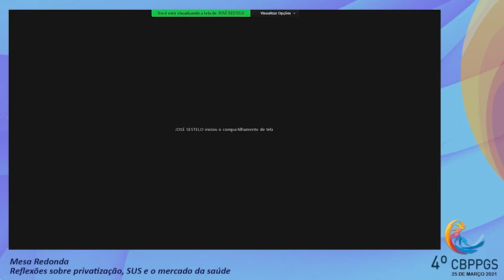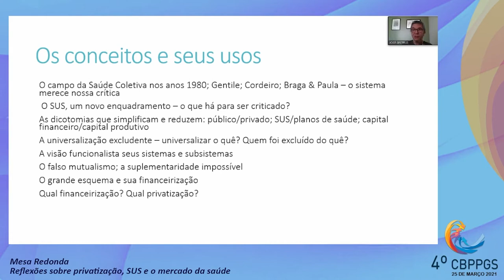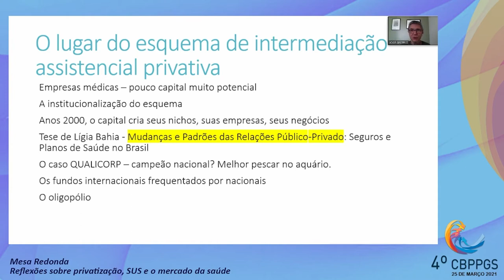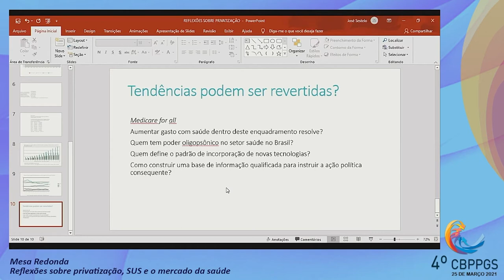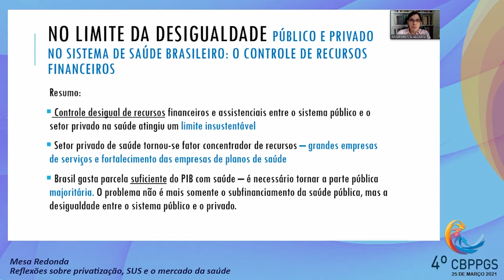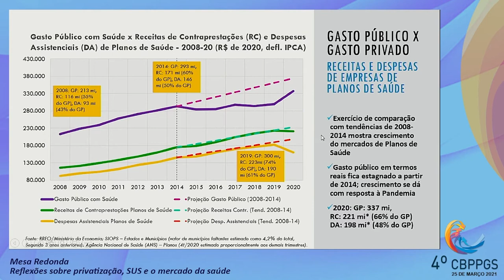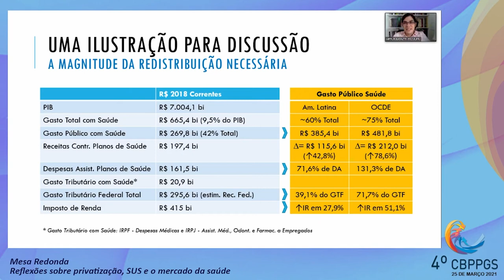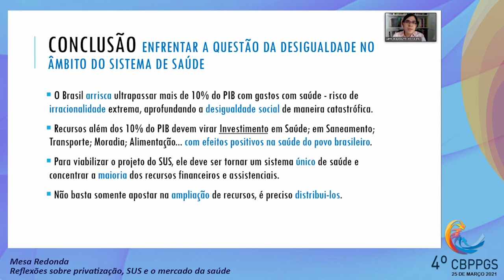4º CBPPGS - Reflexões sobre privatização, SUS e o mercado da saúde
Reflexões sobre privatização, SUS e o mercado da saúde (25/03/2021)

Palestrante:
Isabela Soares Santos - ENSP (RJ)
José Antônio de Freitas Sestelo - UFRJ (BA)
Artur Monte-Cardoso - IESC/UFRJ (RJ)

Coordenadora:
Erika Santos de Aragão - UFBA (BA)